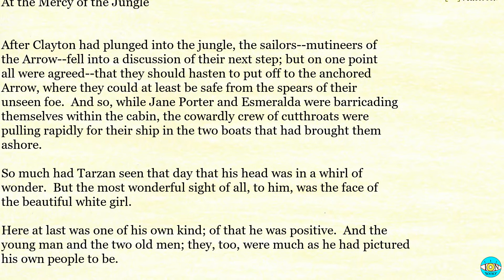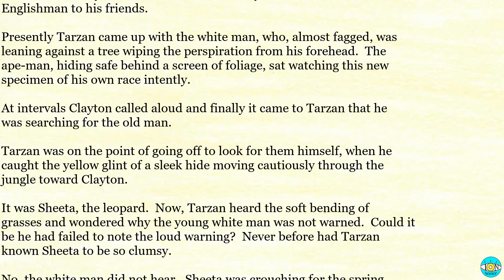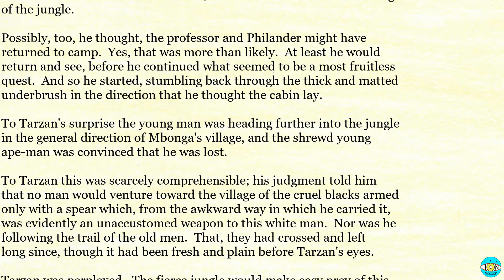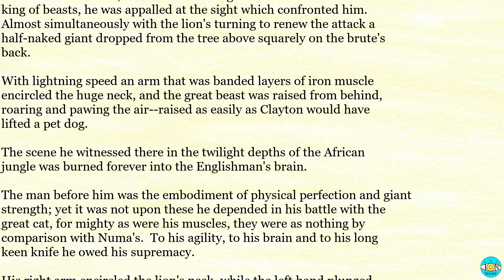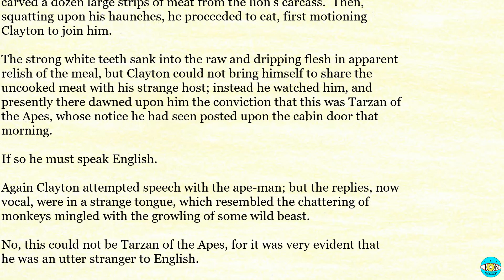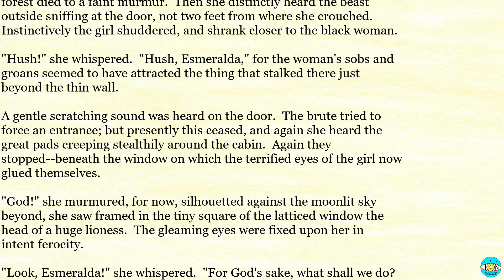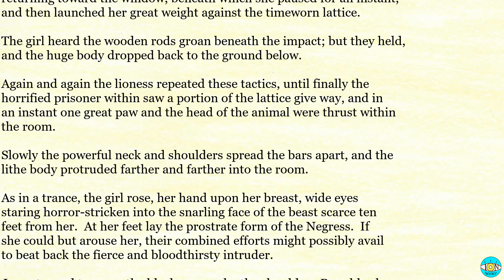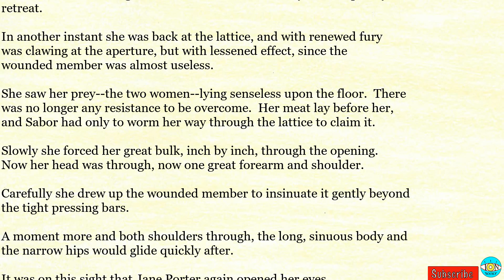Tarzan of the Apes - Videobook | Ch 14 🎧 Audiobook with Scrolling Text 📖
Tarzan of the Apes by Edgar Rice Burroughs - Chapter 14